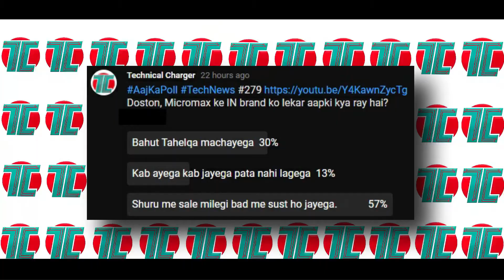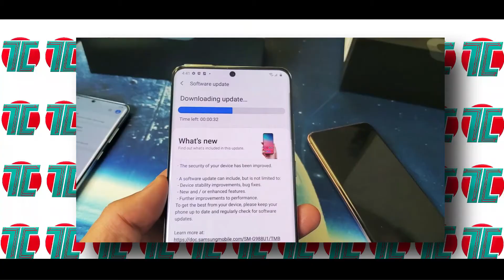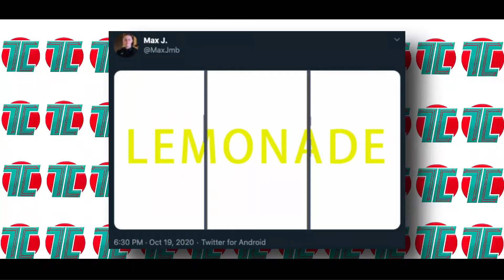Tech News,Oneplus 9 Lemonad,Oneplus 8T $30 Million Sale,Nokia 215&225 4G Feature Phone,Mi Watch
Tech News me aaj, Oneplus 9 Lemonad codename se aya samne, Oneplus 8T 5G ki china me 10 mins me sale $30 million ki ho gayi, Mi Watch Sports colour edition hua aaj launch, Nokia ne India em 215 4G and 250 4G Feature phone kar diye launch, Motorola ka naya phone certifications ke sath aya nazar, Nokia essential tws headphone hua launch, Samsung Galaxy s20 pat naya software update ho gaya release aur bhi bahut kuch